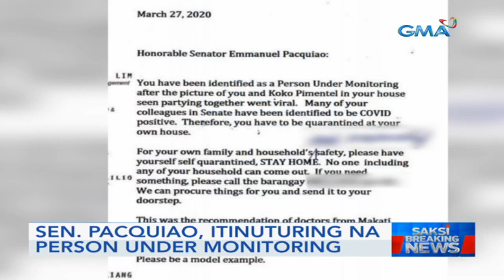GMA NEWS COVID-19 BULLETIN: 8:50 PM | March 27, 2020